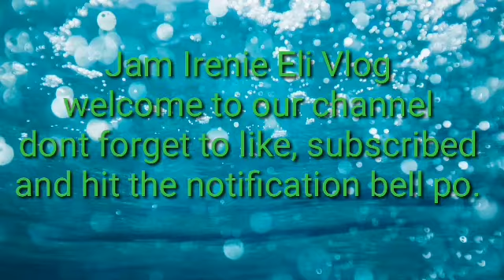Winner Winner Winne Kami BIR Game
winner kami nang 200 load pa game sa bir davao ang sayasaya namin ni meme uwian na may nanalo na yeheyyyyyy